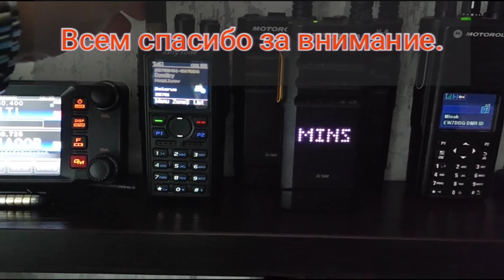Motorola sl1600 взгляд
Мой взгляд на станцию.